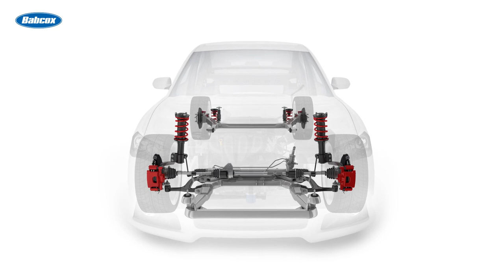The Critical Role of Springs in a Suspension System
Springs are responsible for absorbing and distributing the forces and vibrations that occur when a vehicle encounters uneven surfaces or bumps on the road. They act as a buffer between the tires and the chassis, providing a cushioning effect and preventing excessive jolts and shocks from reaching the vehicle's occupants.